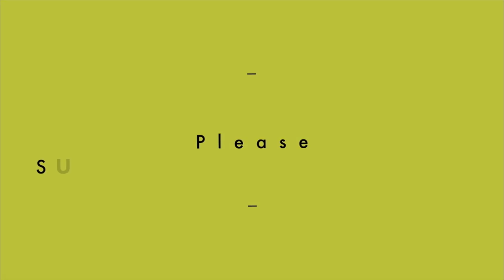Amla | amla achar | amla nutrition | amla ki khatta mitha achar | amla healthy | आंवला का आचार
Ingredients for amla achar
Amla 1/2 kg
1 service spoon mustard oil
1 tsp salt
1 red chilli powder
1/2 tsp turmeric powder
1 tsp ajwain
1/2 tsp hing